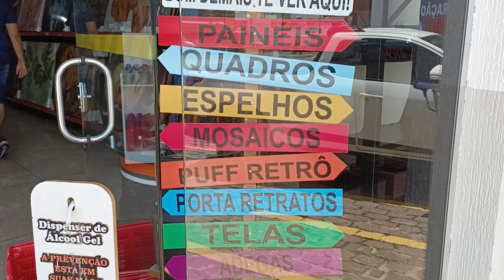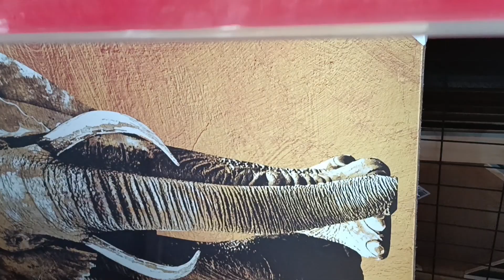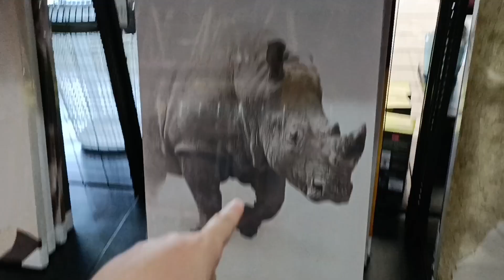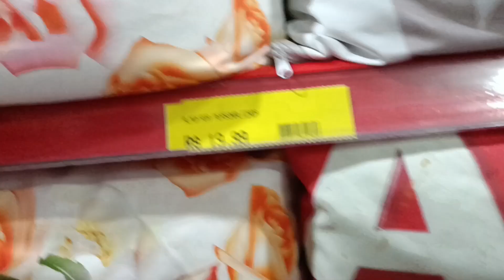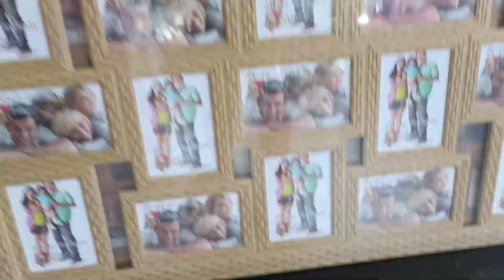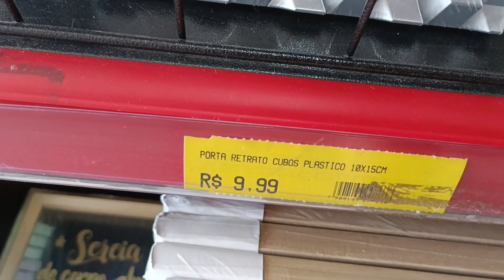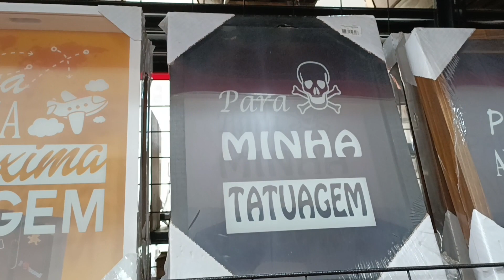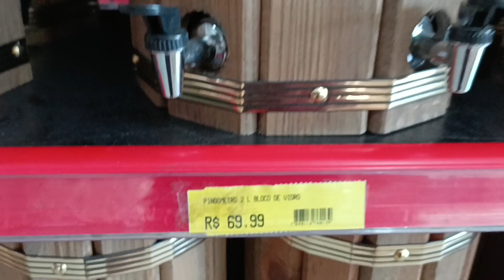Tour Shopping da Decoração Pedreira SP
Fala meus amores,

Hoje o vídeo está muito especial viu, visitamos a cidade de Pedreira, uma cidade muita conhecida como a cidade da porcelana, nesta cidade encontramos também muitos itens de decoração e preços ótimos.
Então taca o play e fideliza no like 👍

Pedágios
Primeiro R$11.80
Segundo R$11,70
Terceiro 15,20

Endereço Shopping da Decoração
R. Virgínio Neri, 280, Pedreira - SP, 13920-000
Funcionamento: Domingo a Domingo das 9:00 as 17:00